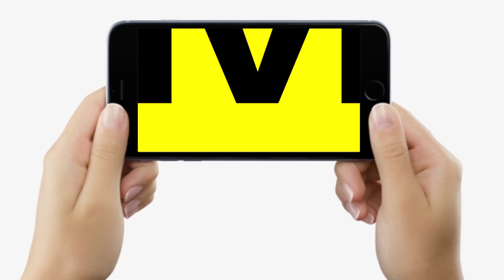Bihar में शिक्षकों की Bumper बहाली, Samrat Chaudhary पर बोले Giriraj Singh, Caste Census पर सुनवाई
वीडियो दिनभर बिहार में देखिए बिहार में शिक्षकों की बंपर बहाली, गुस्से में नियोजित शिक्षक, 18 एजेंडों पर कैबिनेट की मुहर, जातीय जनगणना पर फिर सुनवाई...